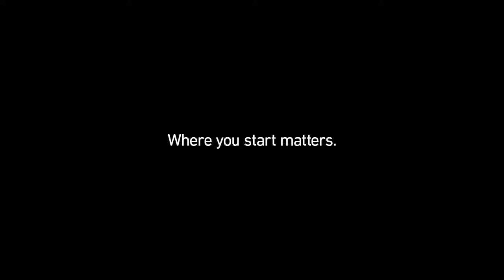Robert Lougheed: Fox Chase Pancreatic Cancer Survivor Message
In 2007, Bob felt tremendous pain in his hip and leg. After going to the hospital and receiving a series of tests, the doctors told Bob that he had shingles. They wanted to do a biopsy on a small spot on Bob’s pancreas. Two days later, Bob was diagnosed with pancreatic cancer. Bob set up an appointment with a doctor in Wilmington, DE, but wanted to seek a second opinion from someone who had more experience. That’s when he found Dr. John Hoffman at Fox Chase Cancer Center. Bob had a Whipple procedure done and endured a long recovery. Dr. Hoffman was there every step of the way. Now, 11 years cancer free, Bob enjoys watching his two daughters grow into wonderful women and gives back through the power of music by being an Elvis Presley tribute artist.